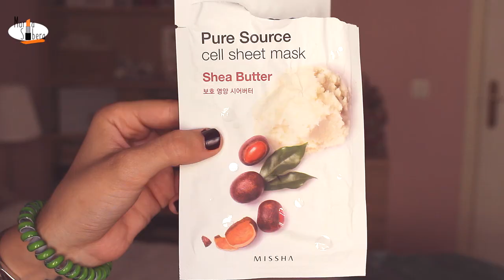Productos TERMINADOS ¡Terminando FAVORITOS!